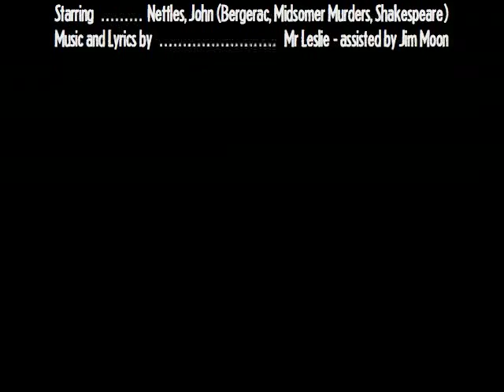Behold! The Bearcast "Secret Picture" At Last!!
Yes! It's been the talk of The Bearcast Series 2 - The "Secret Picture"! And now it's here for all to see! Prepare to have your life changed for ever!

With an exclusive piece of music by Mr Leslie Bear, accompanied by the renowned organist and man of letters Mr Jim Moon of